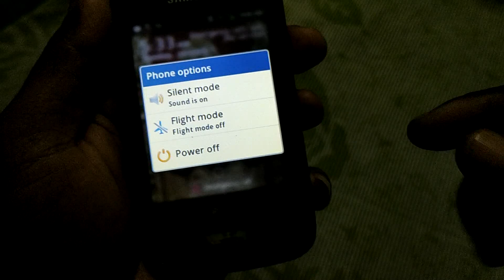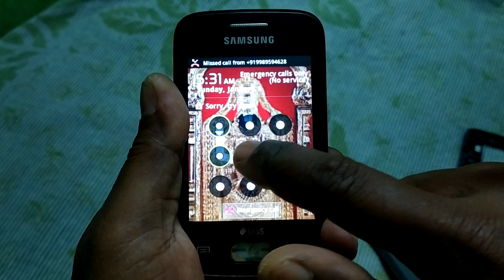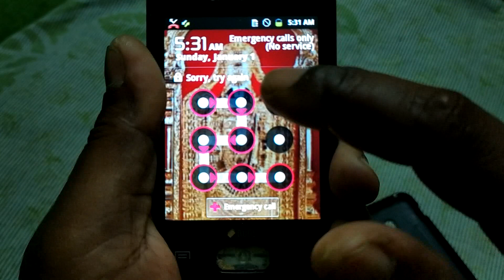samsung galaxy Y Duos GT S6102 touch not working solution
btmtech diyprojects electronics btmtech btmtech btmtechvideos samsung galaxy Y Duos GT S6102 touch not working solution,
Touch of galaxy y s6102 its not working ... A. Top Solutions. Since your screen is the one that have a problem,
Touch of my Samsung Galaxy Y Young has become non responsive. It has got a capacitive touch.